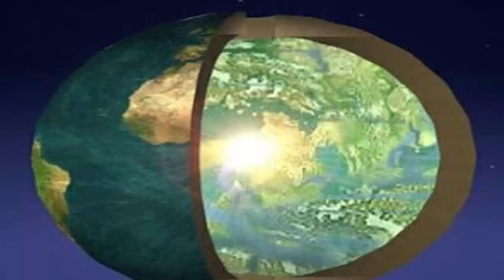El DIARIO DEL CONTRALMIRANTE BYRD – La entrada al mundo interior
El DIARIO DEL CONTRALMIRANTE BYRD
El encargo que recibió el almirante Byrd fue claramente definido por la Navy: sobrevolar el Polo Norte. Esto debía acaecer el 19 de Febrero de 1947. Pero en realidad voló Byrd, sin ser al principio consciente de ello, adentrándose en el interior de la Tierra. Byrd descubrió una entrada al “mundo interior”.